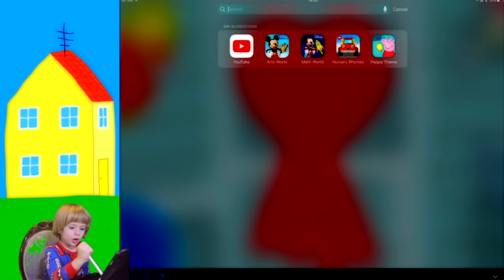Mickey and Minnie Mouse Gameplay with Pluto And Donald Duck and Goofy by Gerti + Lego Train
♥ Welcome to Gertit's Adventures Channel

♥ If you have any request, please type it in Comments.
♥ Thank you very much one more time for your support!!!